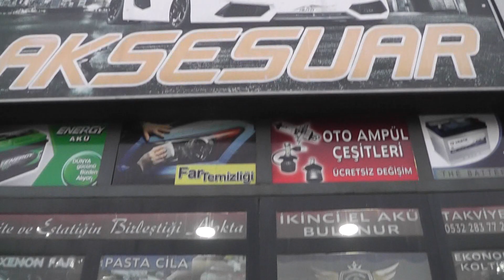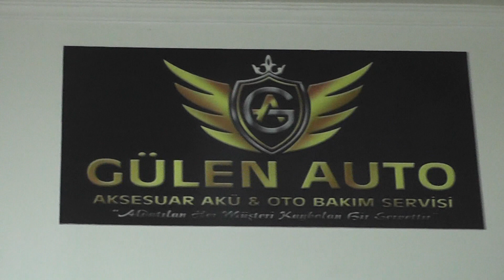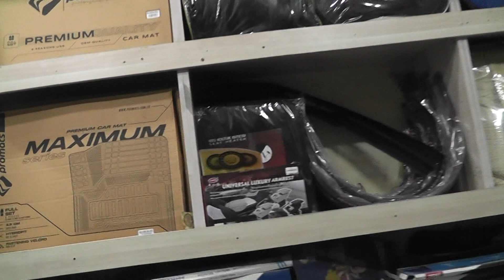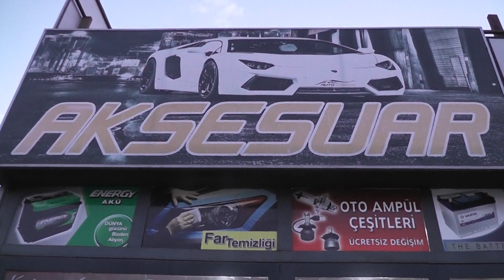GÜLEN AKSESUAR ERZURUM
GÜLEN AKSESUAR ERZURUM DA